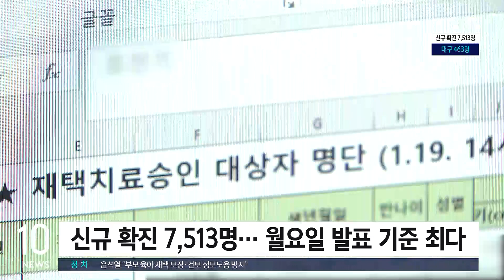오미크론, 50여 일 만에 우세종 됐다…신규 확진 7,513명 / SBS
정부는 오미크론 변이가 우세종이 됐다고 판단하고 대응 체계를 전환한다고 밝혔습니다. 어제(23일) 국내 코로나19 신규 확진자는 7천513명 나와 사흘 연속 7천 명대를 기록했습니다.